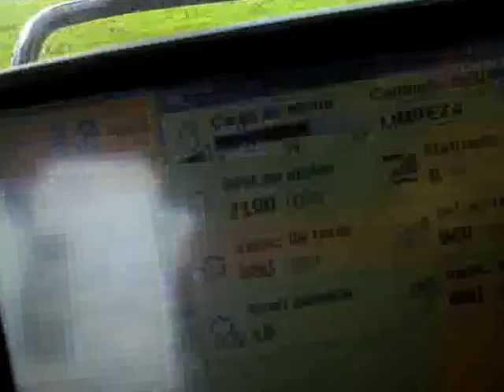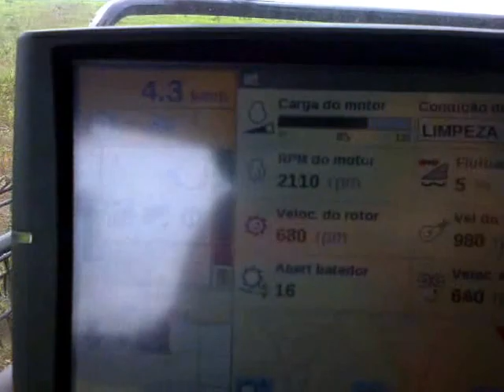MILHETO DE COBERTURA DEU ERRADO! Colheita de soja Milheto jogado para cobertura, cobre a soja.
Milheto jogado para cobertura, cresce de mais e cobre a soja. case 8120 Soybean harvest colheita de soja no piauí safra 2013/2014 Case 8120 Draper 40 pes